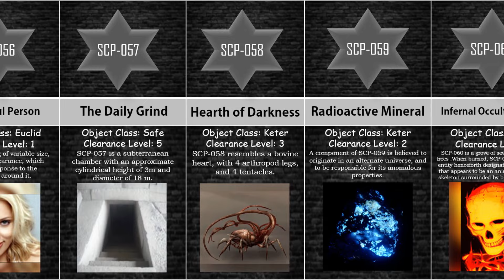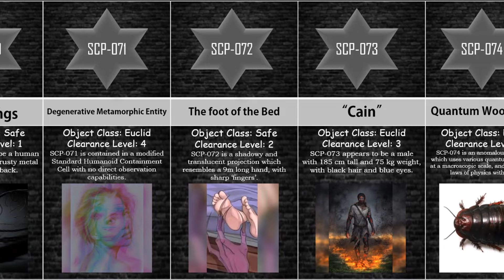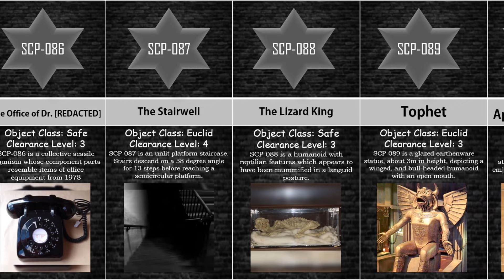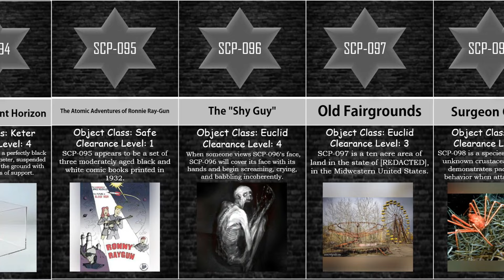SCP Comparison: SCP 051-100 (Part 2)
The SCP Foundation is a secretive organization that contains anomalous or supernatural items and entities away from the eyes of the public. SCP stands for Secure, Contain, Protect.
In this video, I will show you the comparison between SCP-051 - SCP-100.

SCPs in this video:
SCP-051 - Japanese Obstetrical Model
SCP-052 - Time-Traveling Train
SCP-053 - Young Girl
SCP-054 - Water Nymph
SCP-055 - [unknown]
SCP-056 - A Beautiful Person
SCP-057 - The Daily Grind
SCP-058 - Heart of Darkness
SCP-059 - Radioactive Mineral
SCP-060 - Infernal Occult Skeleton
SCP-061 - Auditory Mind Control
SCP-062 - "Quantum" Computer
SCP-063 - "The World's Best TothBrush"
SCP-064 - Flawed von Neumann Structure
SCP-065 - Destroyed Organic Catalyst
SCP-066 - Eric's Toy
SCP-067 - The Artist's Pen
SCP-068 - The Wire Figure
SCP-069 - Second Chance
SCP-070 - Iron Wings
SCP-071 - Degenerative Metamorphic Entity
SCP-072 - The Foot of the Bed
SCP-073 - "Cain"
SCP-074 - Quantum Woodlouse
SCP-075 - Corrosive Snail
SCP-076 - "Able"
SCP-077 - Rot Skull
SCP-078 - Guilt
SCP-079 - Old AI
SCP-080 - Dark Form
SCP-081 - Spontaneous Combustion Virus
SCP-082 - "Fernand" the Cannibal
SCP-083 - An Abandoned Row Home
SCP-084 - Static Tower
SCP-085 - Hand-drawn ''Cassy''
SCP-086 - The Office of Dr. [REDACTED]
SCP-087 - The Stairwell
SCP-088 - The Lizard King
SCP-089 - Tophet
SCP-090 - Apocorubik's Cube
SCP-091 - Nostalgia
SCP-092 - "The Best of The 5th Dimension"
SCP-093 - Red Sea Object
SCP-094 - Miniature Event Horizon
SCP-095 - The Atomic Adventures of Ronnie Ray-Gun
SCP-096 - The "Shy Guy"
SCP-097 - Old Fairgrounds
SCP-098 - Surgeon Crabs
SCP-099 - The Portrait
SCP-100 - "Jamaican Joe's Junkyard Jubilee"